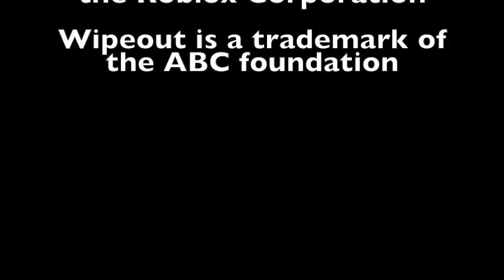Everything is Good With Explosions (Wipeout Very Lifelike)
Wipeout Made In ROBLOX...With Explosions